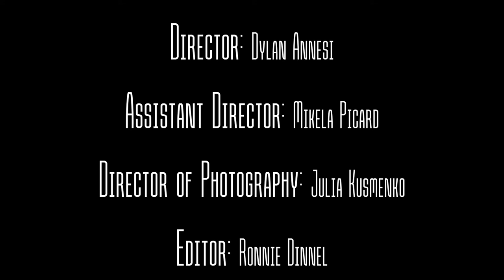YELL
A Quinnipiac Film Society Mini-Production